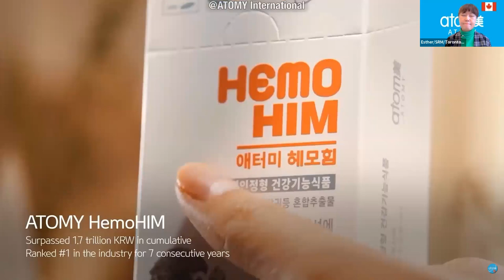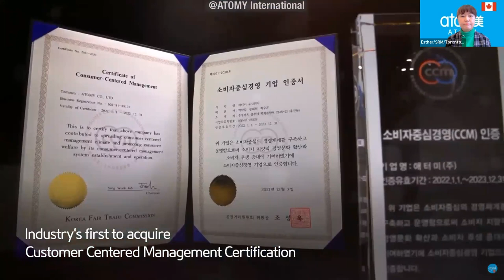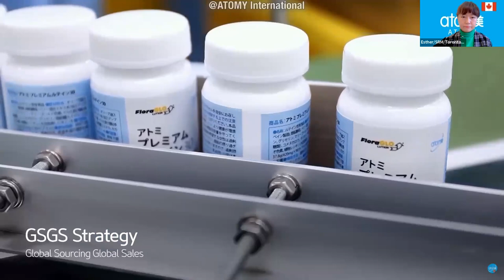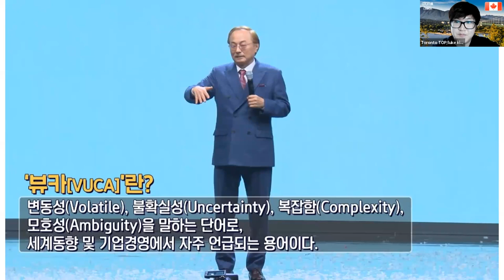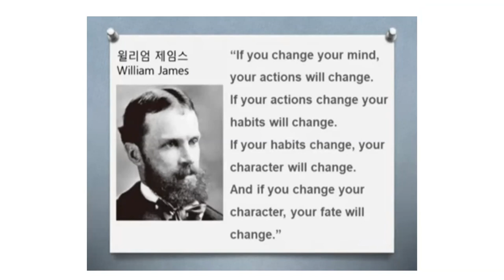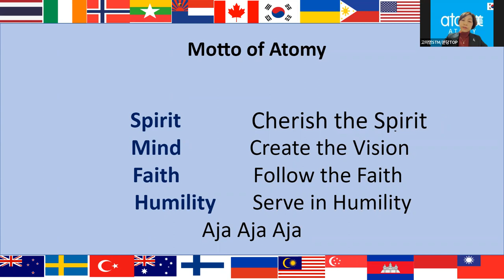Global Top English Seminar/ Dec 01stVision Lecture by SRM Young Sook Kim